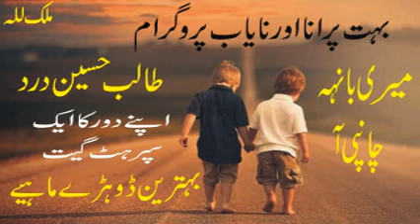Talib Hussain Dard | Meri Banh Cha Napi 12